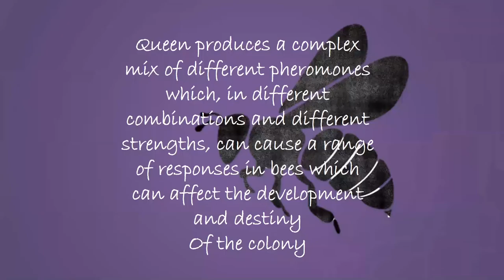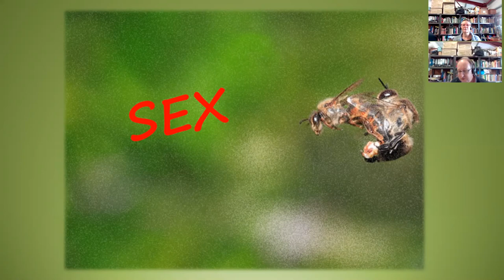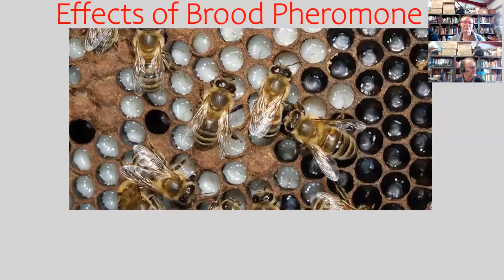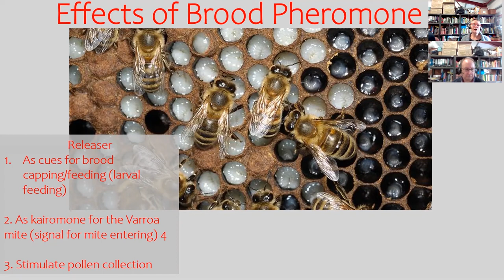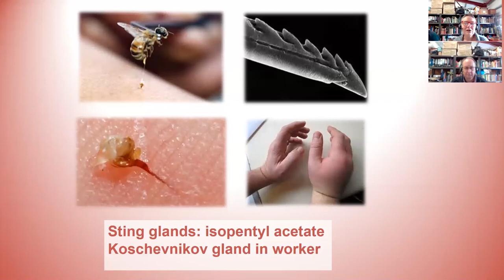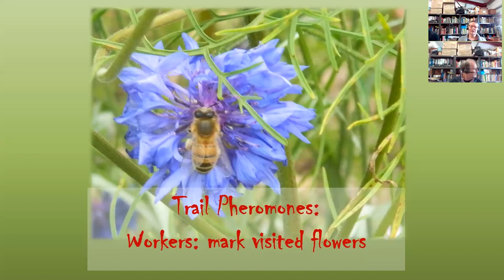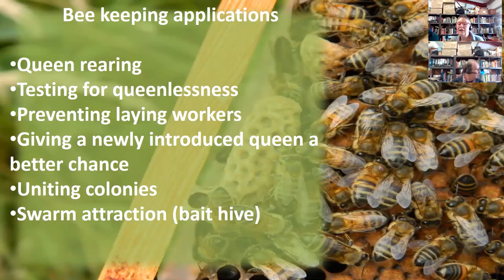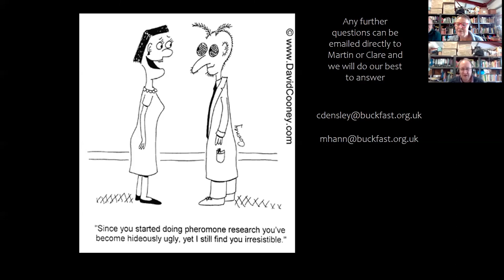Clare Densley & Martin Hann (Buckfast Abbey Beekeepers) - Pheromone Communication Part 2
Clare Densley & Martin Hann are from Buckfast Abbey Beekeepers, UK presenting on Pheremone Communication for the Annual Tocal College Bee Field Days - 17 November 2020.

This is the second part of the presentation.